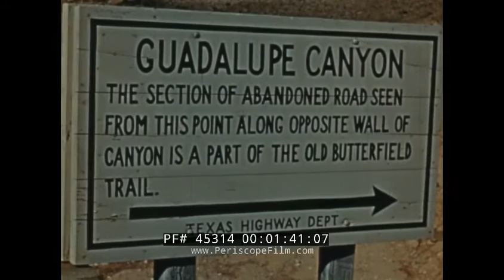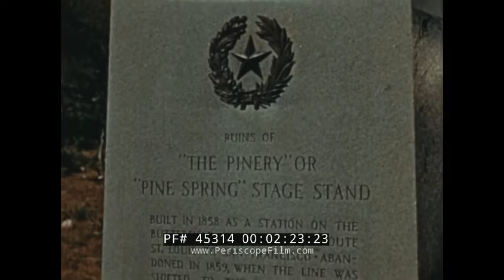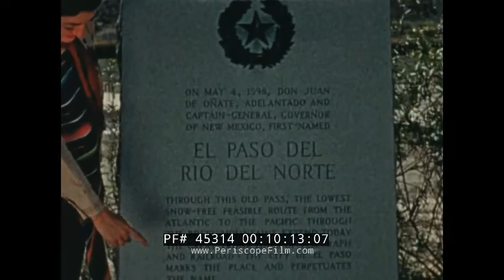1940s SOUTHERN PACIFIC RAILROAD TOUR OF CARLSBAD CAVERNS & WEST USA 45314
Promoting the Southern Pacific Railroad's Golden State and Sunset Routes, between New Orleans, Chicago and the Pacific Coast respectively, this vintage 1940s travelogue film shows tourists traveling by both train and motor buses to Carlsbad Caverns.

The film begins with images of El Paso and a journey to Carlsbad Caverns.  A motor coach is used to transport tourists at mark 1:20. Guadalupe Canyon is seen at mark 1:45. The highway to this follows the old Butterfield Trail. At mark 1:56, an impressive form of El Capitan and the Butterfield mountains. The Butterfield Trail was made by the pioneers as seen at mark 2:18. Most of the Trail has been obliterated by time but some well-preserved sections can still be seen. At mark 2:42, the ruins of an old butter field sage station is seen along the way. At mark 3:08, a little group of cream stones buildings of the National Park Service. There is also a cafeteria which serves people daily 750ft below the ground. The trip through consists of different parties with each party accompanied by uniformed Rangers as seen at mark 3:45. The King’s Palace is seen at mark 4:00. It is about 150ft in diameter. These marvelous formations are 60 million years in the making as seen at mark 4:15. The age of the rock is computed by scientists. It is beyond any doubt on natures’ greatest achievement. At mark 4:40 is a formation called the Twins Hill. The parties feeling are wonders for the greatest masterpiece of nature’s handiwork. At mark 5:20 is the giant dome which is located in the big room. It is 62ft high and the largest to be found in the world. At mark 5:30 is a room called the Temple of the Sun.  It is one of the cavern's outstanding formations with thousands of delicate stalactites hanging from the ceilings. At mark 5:55 is the Queen’s Chamber. The room is popularly known for its sheet stalactites some of which hangs straight do n. at mark 48 is the largest chamber known as the Big Room. It is 4000 ft long, 625 ft. wide and 350ft high. There is not enough lighting in all Hollywood to photograph it. At mark 7:05 is the Santa Claus formation. When viewed from the top of the formation at close range, the significance of the name is seen. One single drop of after at a time for millions of years as seen at mark 7:48. Some of the formation are still uncompleted as seen at mark 8:05 here Crystal Spring Dome is seen still accumulating drop by drop. At mark 8:20, the shape and sizes of the formation are seen, with the stalactites varying in sizes.

 At 8:45, the tourists hit the road again. One of the major cities of Texas, El Paso, is talked about at mark 9:10. At mark 9:35, El Paso is shown on the banks of the Rio Grande. At mark 9:50 are the residential areas and hotels. At mark 10:47, is the public square standard statue, one of the public’s late president. At mark 11:05 is the Mexican marketplace.

At mark 11:30 is the White Sand National Monument, in New Mexico, a dazzling area of pure white sand made of alabaster. The four scenic routes of the Southern Pacific Railroad are seen at mark 12:20 between the East and South coasts including the Sunset Route, the Golden State Route, Overland Route and the Shasta Route. New Orleans is seen at mark 13:15 which is the eastern terminus of the Sunset Route. At mark 13:48, is the plantation country of Louisiana, west of New Orleans. At 14:39 the famed Pacific Daylight steam train is seen. The Santa Barbara Mission is is seen at mark 15:05. California’s famed Monterey Peninsula is seen at mark 15:20, with beautiful resorts and popular hotels. Crater Lake is seen at mark 15:48. At mark 16:00 is the northern terminus of the Shasta Route connecting with Portland. At mark 16:10 is the Colombia River . At mark 16:20 is Lake Tahoe on the overland route sometimes called the "sea in the sky".